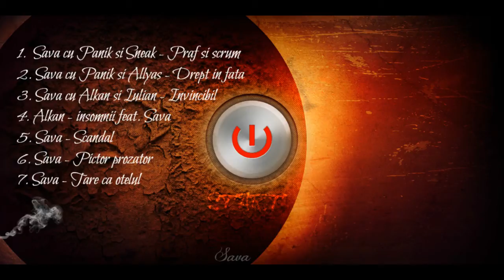6. Sava - Pictor prozator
Text : Sava
Beat : Preluat.
Inregistrat in DamRap Oficial studio.